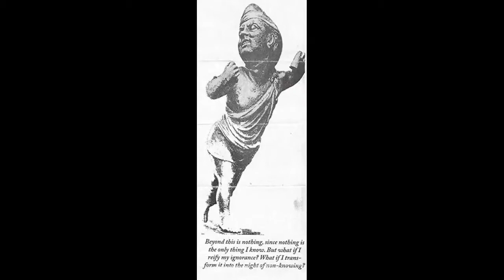Mongrel - Violent Aeon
from the 2013 rehersal demo
recorded on 4track winter 2013
Lam - bass/vocals
d - guitar
Old chrone - drums
House of First Light